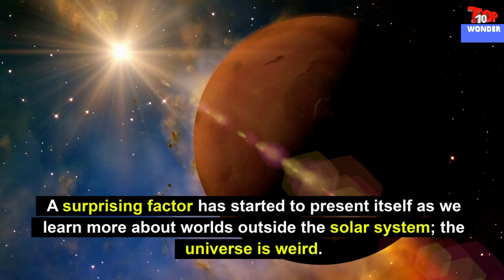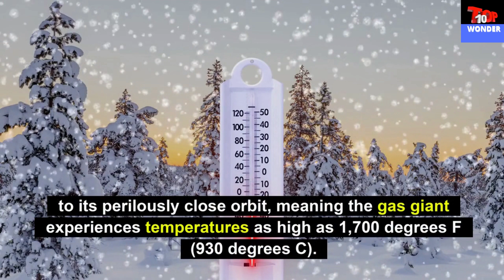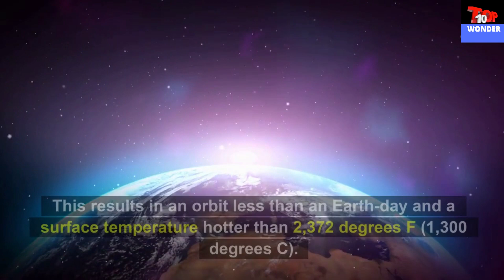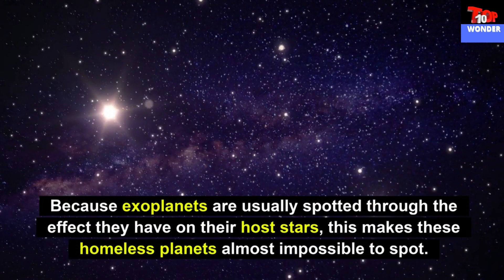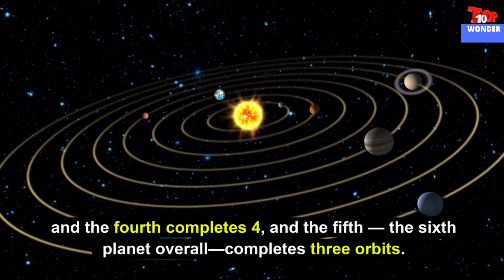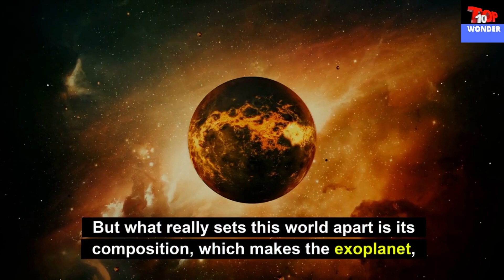TOP 10 MOST DANGEROUS PLANETS DISCOVERED SO FAR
Hello everyone! Welcome back to the "Top 10 Wonders" YouTube channel. In this video, we're going to show you the top 10 most dangerous planets discovered so far. These 10  dangerous planets that you have probably never heard of. Watch to know more about the top 10 most dangerous planets discovered so far.

A surprising factor has started to present itself as we learn more about worlds outside the solar system; the universe is weird. Really weird. From worlds that rain iron and glass to diamond worlds and planets that have escaped the grip of their parent stars, our burgeoning exoplanet catalog demonstrates that our own solar system is reassuringly boring. In this video, we will discuss 10 dangerous planets discovered.

Hope you guys enjoy this video and find it useful. If you enjoy this video, please make sure to like and subscribe to my channel for more amazing videos and ring the notification bell 🔔 so you can be notified of all future content.

Number 1: WASP-76b: The exoplanet that rains molten iron
Number 2:  HD 189733 b: Showers of molten glass
Number 3: Gliese 1132b: The planet that grew a second atmosphere
Number 4:  Kepler-10b: In a galaxy far, far away…
Number 5: Upsilon Andromeda b: A world of fire and ice
Number 6: HR 5183 b: The whiplash planet
Number 7: OGLE-2016-BLG-1928: Going rogue
Number 8: The TOI-178 system: A system of harmony and chaos
Number 9: 55 Cancri e: The universe's most valuable exoplanet
Number 10: blanets: Black holes' extreme exoplanets

Thanks a lot for your valuable support🙏🙏

➤Suggested Videos:-